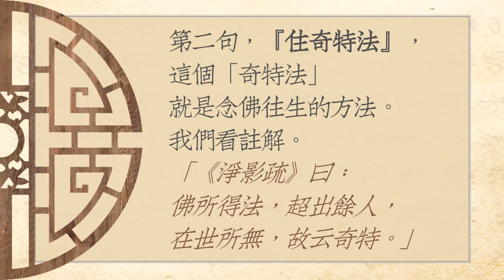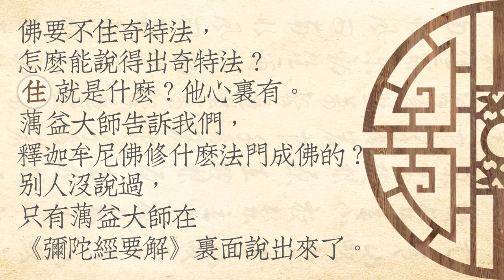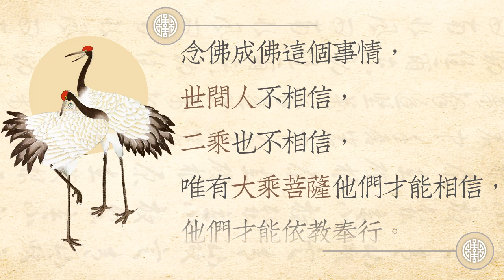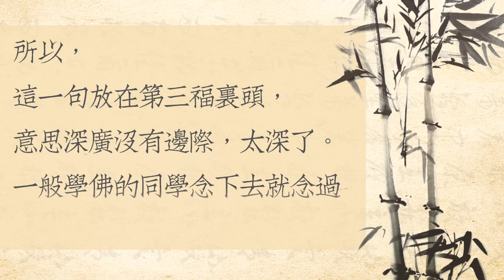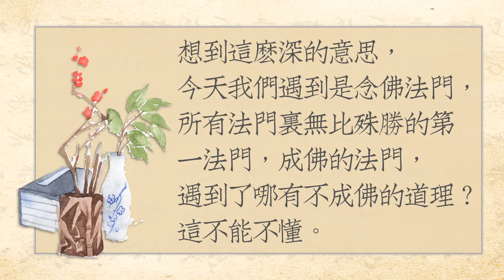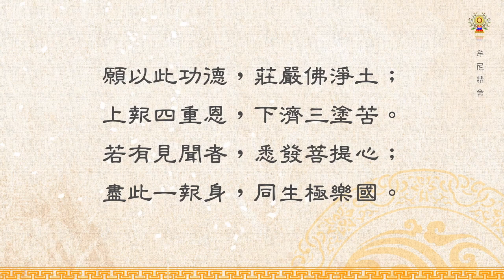淨空法師法語精華─菩薩還要深信因果嗎？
明心見性那就是念佛，口裡沒念，心上念。心上要沒有自心，自心是真佛，你怎麼能明心？怎麼能見性？明心見性是心念。詳情請觀賞影片，淨空法師法語精華─菩薩還要深信因果嗎？

    第二句，『住奇特法』，這個「奇特法」就是念佛往生的方法。我們看註解。「《淨影疏》曰：佛所得法，超出餘人，在世所無，故云奇特。」佛要不住奇特法，怎麼能說得出奇特法？住就是什麼？他心裡有。蕅益大師告訴我們，釋迦牟尼佛修什麼法門成佛的？別人沒說過，只有蕅益大師在《彌陀經要解》裡面說出來了。世尊成佛是念佛成佛的，念阿彌陀佛成佛的，這個法是奇特法。

    所以，淨業三福最後一條，「發菩提心，深信因果」，深信因果這句話不稀奇，它排列在三福最後這一條，放在發菩提心後面，這就很特別、很稀奇了。為什麼？三福的排列，第一福是人天福，第二福是二乘福，聲聞、緣覺，第三福是大乘菩薩福。菩薩還要深信因果嗎？

    我年輕的時候，初讀這個經，看到這句話感到很奇怪。深信因果，我們人都相信，善因善果，惡因惡報，我們都相信，難道菩薩不相信嗎？哪有這個道理！這麼一句話放在這個地方，給我們帶來難題，想不通。它要放在第一句，第一福裡頭，我們一點問題都沒有，放在第三就把我們搞糊塗了。這個因果絕對不是普通的因果，不是世間講的因果，一定是講別的。
    念佛成佛這個事情，世間人不相信，二乘也不相信，唯有大乘菩薩他們才能相信，他們才能依教奉行。換句話說，達到了最高峰，達到究竟圓滿是什麼？所有菩薩最後成佛都是念佛成佛的。這誰知道？明心見性那就是念佛，口裡沒念，心上念。心上要沒有自心，自心是真佛，你怎麼能明心？怎麼能見性？明心見性是心念。

    所以，這一句放在第三福裡頭，意思深廣沒有邊際，太深了。一般學佛的同學念下去就念過了，沒有想到這麼深的意思。想到這麼深的意思，今天我們遇到是念佛法門，所有法門裡無比殊勝的第一法門，成佛的法門，遇到了哪有不成佛的道理？這不能不懂。